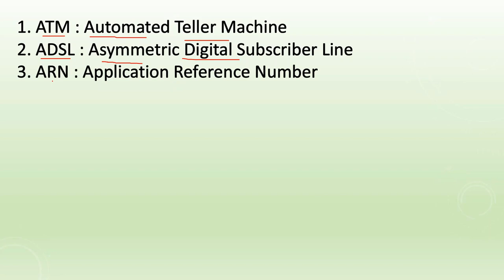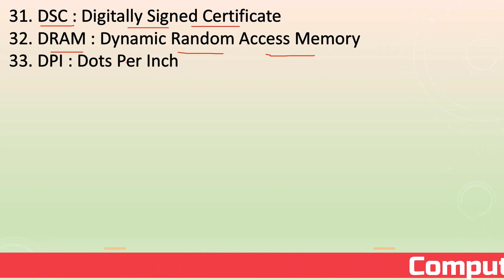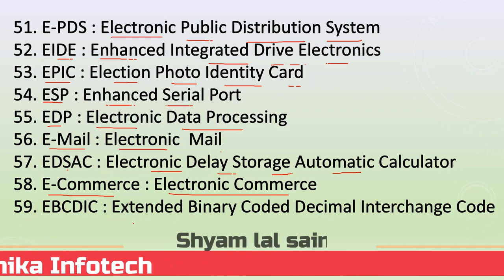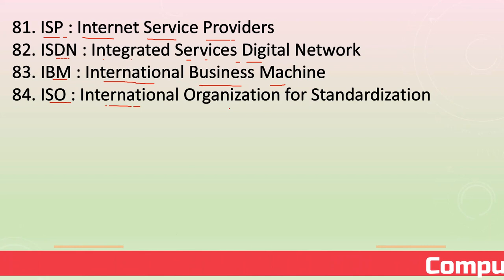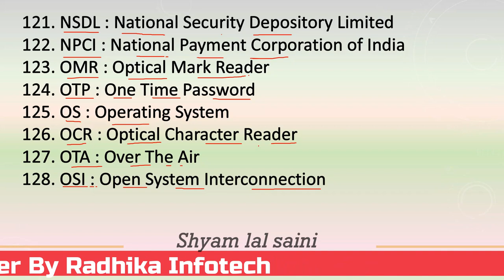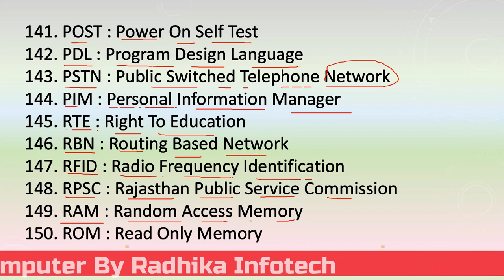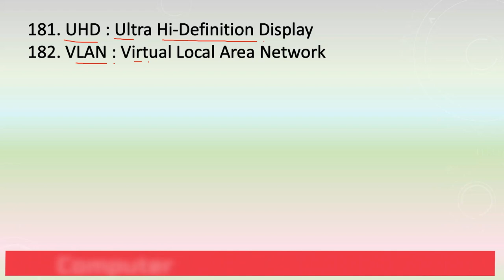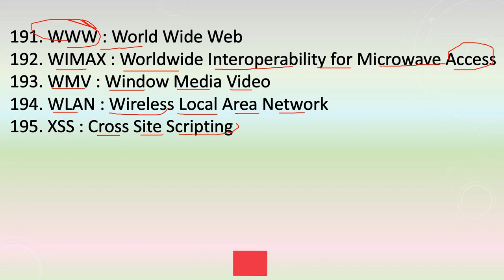All Full Form # Important Computer Full Form for All Competitive Exam # video -1